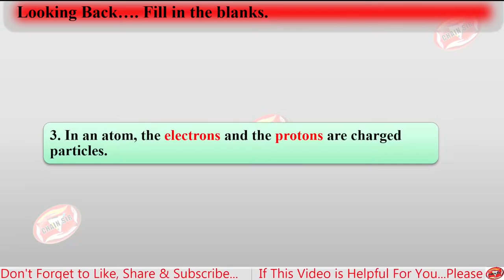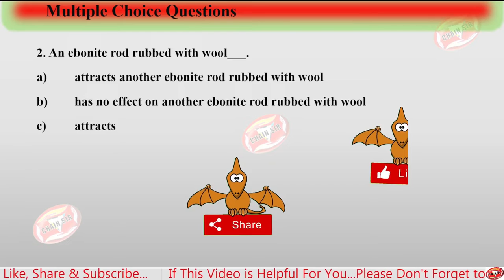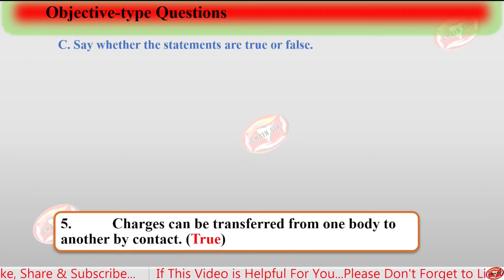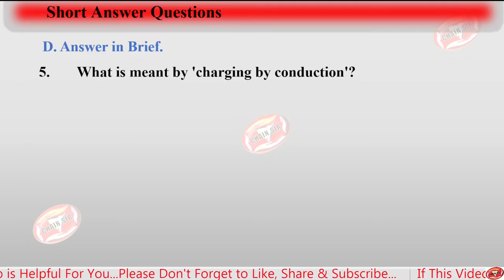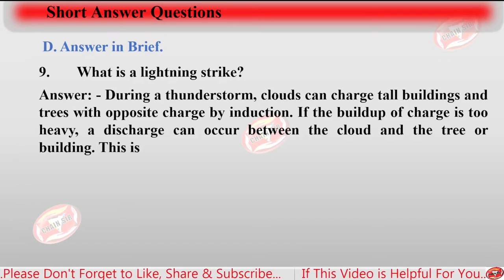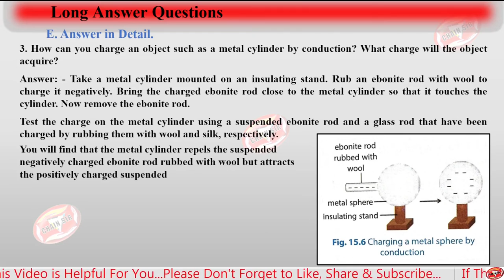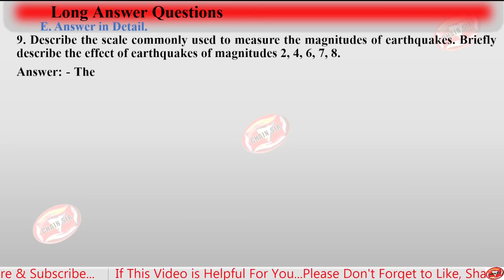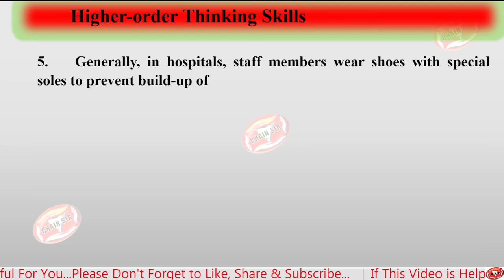Science and Natural Phenomena Class 8 Question And Answer | Chapter 15 | Notes | New Science Ahead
Science and Natural Phenomena Class 8 Question And Answer Chapter 15 | | Notes | New Science Ahead | Orient BlackSwan Publications |
Orient Blackswan Class 15 Science Books Solutions
Class 8th New Science Ahead
Exercises Answer Key